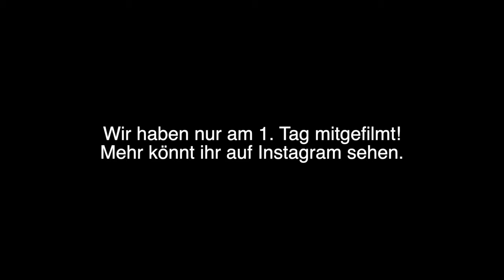Mit der Familie in FRANKFURT + Team | Panel Talk mit Diana Diamanta 💎